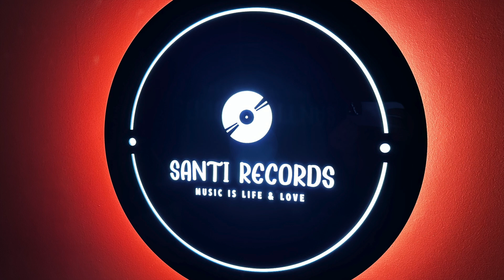INXS - "Heaven Sent"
Mercury
INXSP 19

12" picture disc edition

Recorded at - Rhinoceros Studios
Recorded at - The Chaps Club Studio
Recorded at - Varadis Studios
Mixed at - Varadis Studios